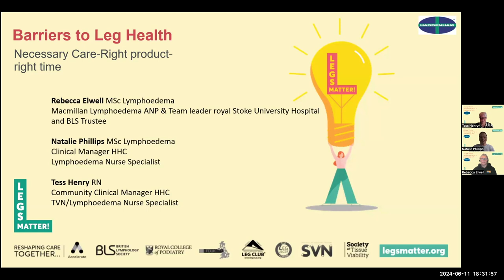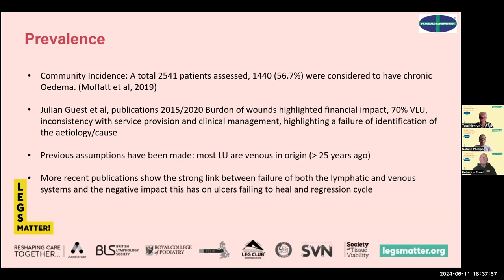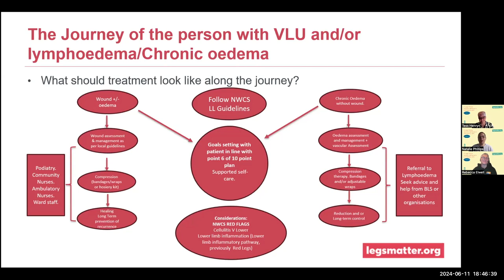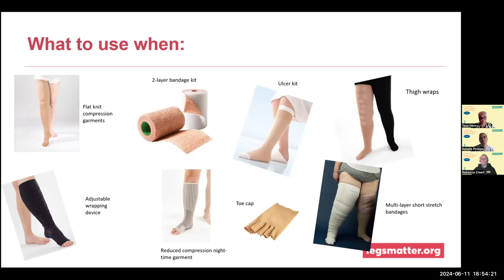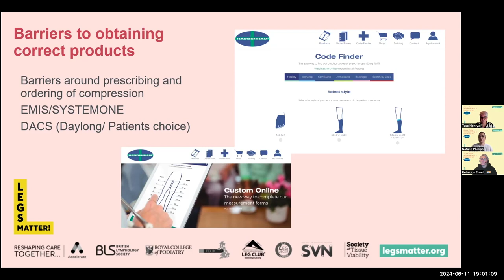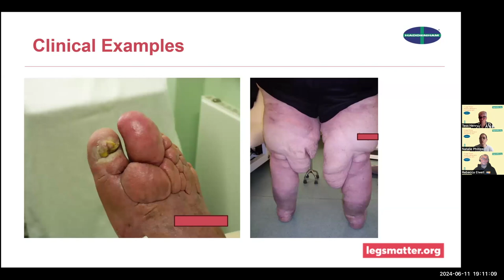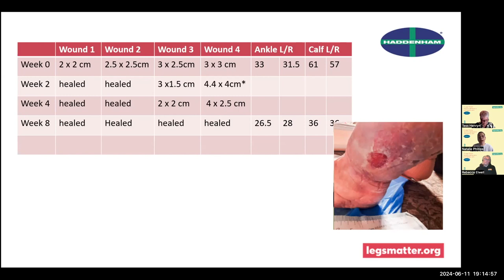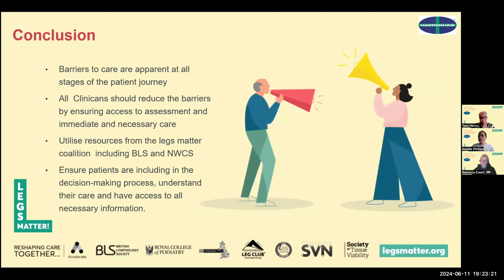Barriers to maintaining leg health – necessary care, right products, right time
Discussion on the barriers to obtaining the correct compression for maintaining leg health.

Learning objectives
* To understand risks associated with using inappropriate compression products
* To understand how obtaining compression can go wrong
Increase awareness of how to ensure patients are given the correct compression products at the right time

Rebecca Elwell, Lymphoedema, Macmillan Lymphoedema Advanced Nurse Practitioner, University Hospitals of North Midlands NHS Trust
Rebecca is the Macmillan Lymphoedema Advanced Nurse Practitioner at the University Hospitals of North Midlands NHS Trust. She completed an Msc in Lymphoedema in 2012. In 2013 she opened the UKs only Red Legs clinic for patients with leg redness from a cause other than acute cellulitis. This has led to increased awareness of red legs and reduced hospital admissions. The Red legs pathway has been adopted by the British Lymphology Society (BLS) and endorsed by the National Legs Matter campaign.

She is a proud trustee of the BLS, a member of the BLS scientific committee, BLS children with lymphoedema special interest group and is the BLS annual conference organiser.

Rebecca Elwell MSc, Lymphoedema, Macmillan Lymphoedema Advanced Nurse Practitioner, University Hospitals of North Midlands NHS Trust
Tess Henry RN  FGMLD LTA Cert , Community Clinical Manager, Haddenham Healthcare
Tess began her Nursing career in 1988, working in the UK and Australia. Her background in Wound Care spans 3 decades with special interests in Vascular, Plastics, Burns and Community in Australia. Returning to the UK in 2007, re- registering with Northampton University School of Nursing, she picked up her passion of Wound Care/TVN delivering wound care training across the UK.  In 2015, she developed a keen interest in Lymphoedema and could see the strong link between Oedema and Wounds.

She formalised her interest by completing her training with the Lymphoedema Training  Academy to become a Lymphoedema Specialist Nurse, also completing the world’s first course in Lipoedema, along with the Advanced Lymphoedema training course. She worked as a Band 7 Lymphoedema Specialist Nurse with a local Lymphoedema Service.

Tess is the Community Clinical Manager with Haddenham Healthcare supporting Community Trusts and ICB’s across the UK developing and delivering  bespoke training packages to support TVNs, Leg Ulcer Nurses, Community Nursing Teams and Practices Nurses. She is still in Clinical practice in an NHS Lymphoedema clinic and Community Honorary contract, ensuring she is keeping up with and delivering Best Practice for the management of lower limbs.

Natalie Phillips MSc RN, Clinical Manager, Haddenham Healthcare
Natalie qualified as a registered nurse in 2005 after 13 years working as a Health Care Assistant and developed a specialist interest in the management of lymphoedema as a community nurse where she trained in the Casley Smith method of MLD. She went on to work at a specialist Lymphoedema Clinic in 2009 where she developed her skills and passion for treating patients with lymphoedema and for delivering training to individuals with a specialist interest in Lymphoedema management, furthering her own development, becoming trained in the Leduc method of MLD.

Natalie became a member of the team at Haddenham Healthcare in 2012 where she took on the role as Clinical Advisor, becoming Clinical Manager in 2016 and completing her Master of Science in Lymphoedema Care at during the same year. Natalie now oversees all aspects of clinical training, publications, and research and as well as offering clinical support to clinicians globally.

Natalie was a trustee for the British Lymphology Society from 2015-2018 and is currently a senior member of the training team at the Lymphoedema Training Academy. She is FG-MLD ® trained and continues her clinical practice privately as Clinical Director at Lymphatic Therapy Solutions and Clinical Nurse Specialist at Oxford Lymphoedema Practice.

Newer Article
Changemaker 2024 On-line Awards Ceremony